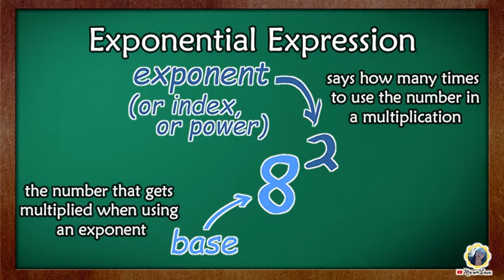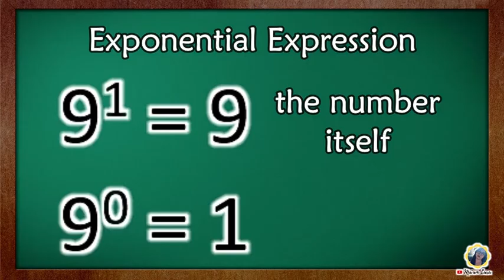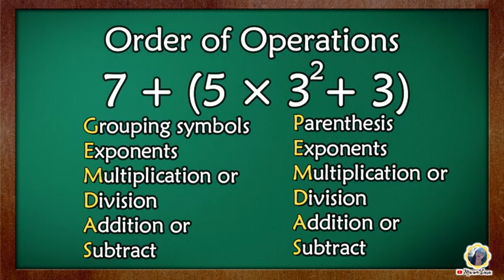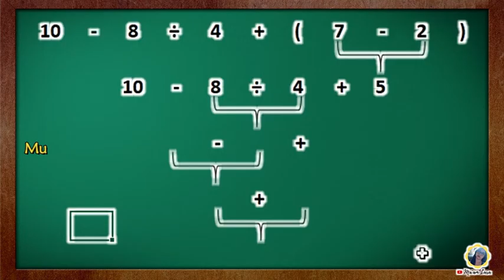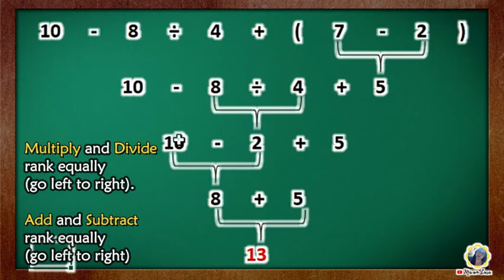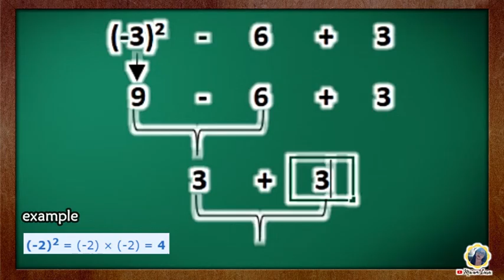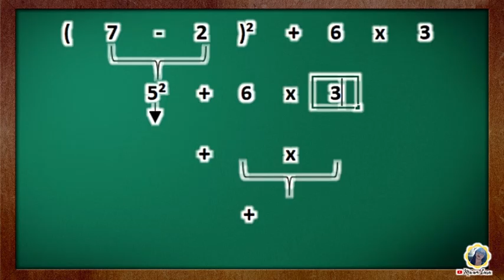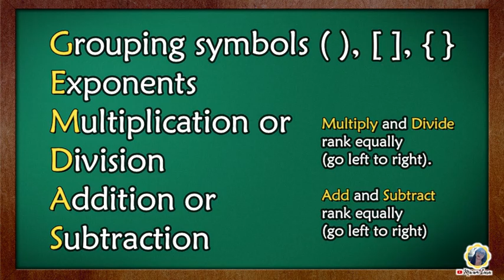MATH 6 Quarter 2 -Order of Operations - GEMDAS/PEMDAS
Stating, Explaining and Interpreting Parentheses, Exponents, Multiplication, Division, Addition, Subtraction (PEMDAS), or Grouping, Exponents, Multiplication, Division, Addition, Subtraction (GEMDAS) Rules

Sana makatulong sa pagsagot sa modules nyo :)
God bless everyone!
Stay safe.